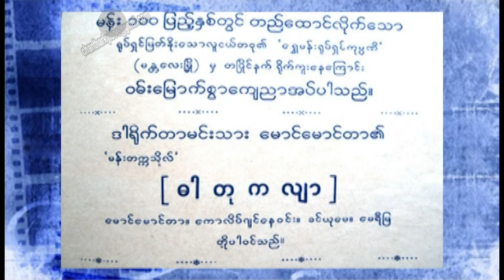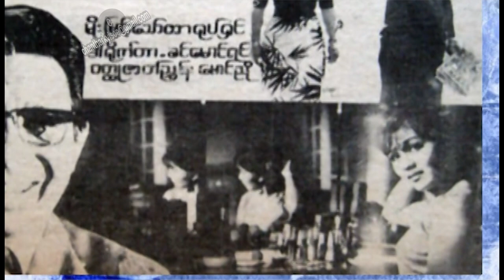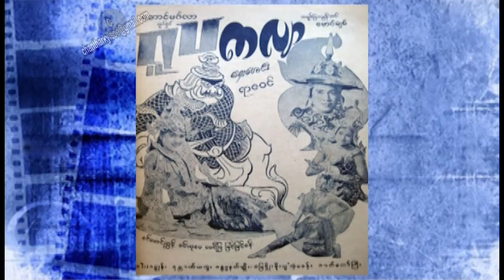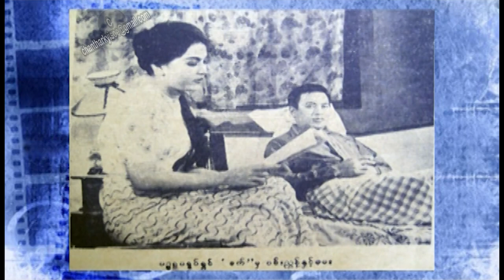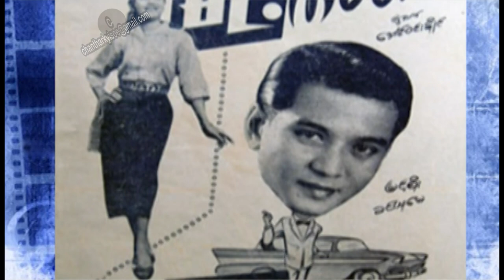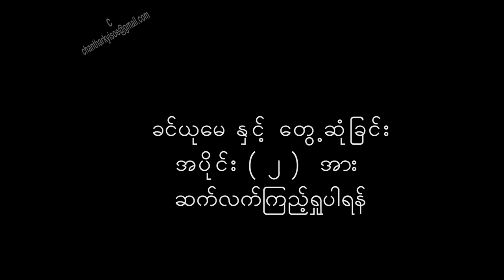Movie talk Khin Yu May 01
By
Kyi Soe Tun , Khin Yu May